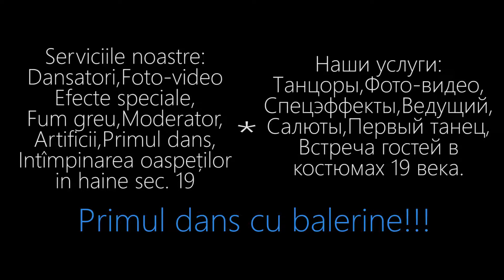Танцоры на торжества в Молдове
-Exclusive Group Moldova
Наша компания работает на рынке Молдовы более десяти лет. Девиз – Мы не загибаем цены, но делаем качество.  Мы занимаемся – фото видео съемкой торжеств (фото видео фулл Хд без ограничений, каждый гость получает фото в подарок прям на мероприятии и пишем звук от аппаратуры музыкантов + дрон в подарок от 450 евро) танцоры (3-6 танцев шоу программы в подарок, первый танец с балеринами, встречаем гостей в национальных костюмах – у нас как  у Нели Чобану и сейчас новые костюмы 5 в одном, или встречаем в царских костюмах 19 века в париках – делаем каждому гостю реверанс и когда заходите в зал с двумя букетами белых роз заходим с вами и нанашами.  У нас необычная программа включая шоу Бразилии, восточное шоу, бальное спортивное, молдавское, цыганское, шоу народных русских танцев и многое другое… - программа танцоров от 150 евро), первый танец ( делаем любой танец- микс, танго, вальс, румба,лизгинка – 120 лей урок, Тамада (мы проведем весело и необычно ваше мероприятие на русском языке), Спец эффекты (дым, свет, пузыри, лазер, пушка световая) тяжелый дым в подарок.
Vipsvadiba.md
Foto-moldova.md
Compania noastră activează pe piața din Moldova mai bine de 10 ani. Deviza noastră — noi nu mărim prețurile, dar oferim calitate.
Foto și video la ceremonii
Foto și video full hd fără limite, fiecare invitat primește o fotografie cadou chiar în timpul evenimentului, de asemenea înscriem sunetul de la aparatura muzicanților + filmare cu drona în calitate de cadou, de la 450 euro.
Dansatori
3-6 dansuri din cadrul programului artistic — cadou, primul dans cu balerine, întâmpinăm invitații în costume naționale — la fel ca la Nely Ciobanu, iar acum avem costume noi 5 în unu, sau putem întâmpina oaspeții în costume regale din secolul 19, cu peruci — reverență pentru fiecare invitat, iar atunci când intrați în sală împreună cu nașii, noi vă însoțim ținând două buchete de trandafiri albi.
Programul propus este unul neobișnuit, care include:
• show brazilian, oriental, dansuri sportive, moldovenești, țigănești, dansuri naționale rusești și multe altele … (programul dansatorilor este de la 150 euro );
• primul dans (orice dans – mix, tangou, vals, rumba, lezghinka — 120 lei/ lecția);
• moderator (moderăm în limba rusă vesel și neobișnuit ceremonia dvs.);
• efecte speciale (fum, lumini, bule de săpun, dispozitiv de iluminat), fum greu în calitate de cadou. 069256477